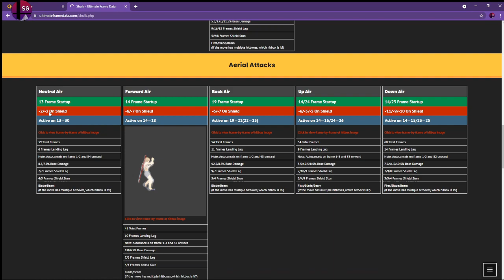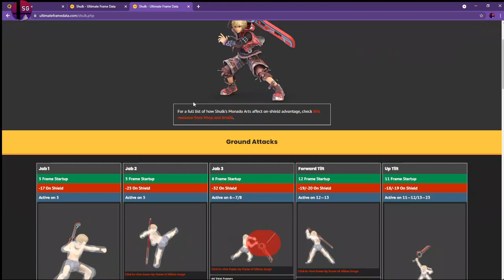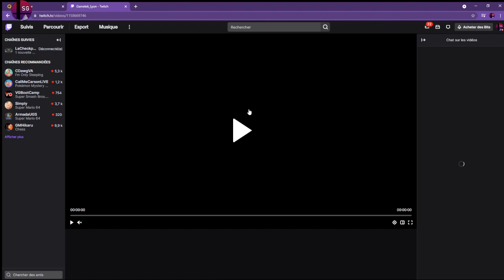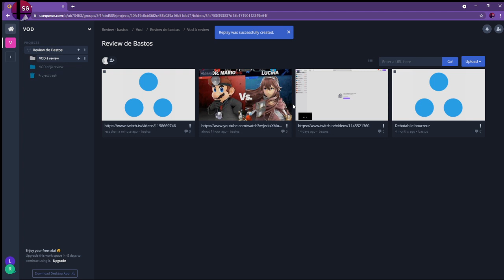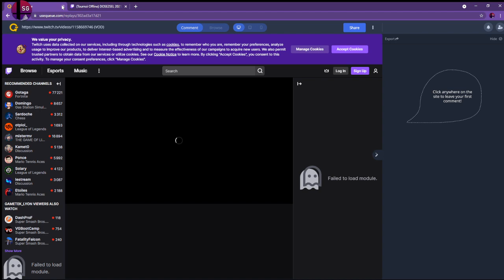Review VOD de weekly #1 : Marius (ZSS) vs Shulk et Bastos vs Leon